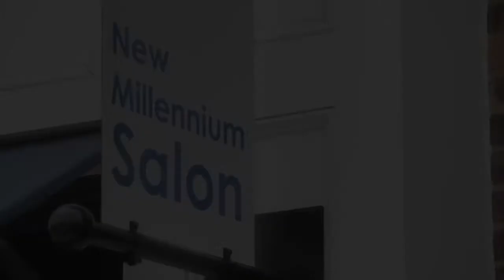New Millennium Salon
Upscale and beautiful environment in Shaker Heights, OH.